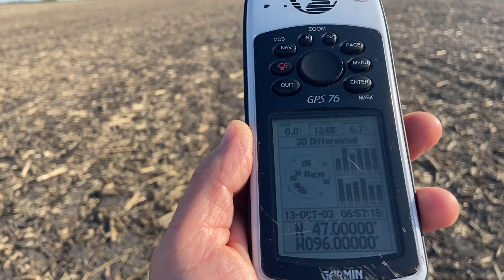47° North Latitude 96° West Longitude, Minnesota